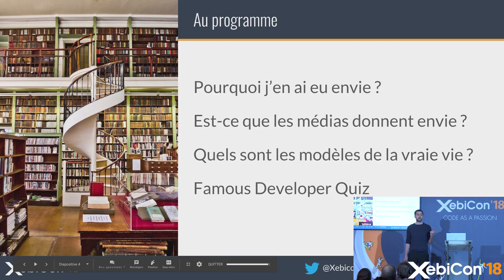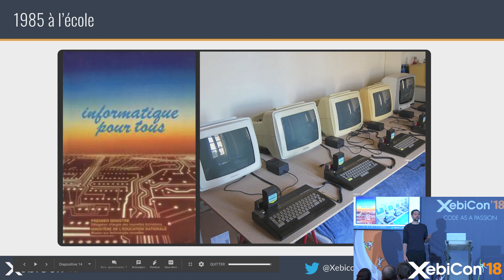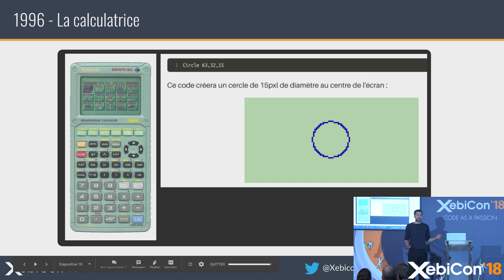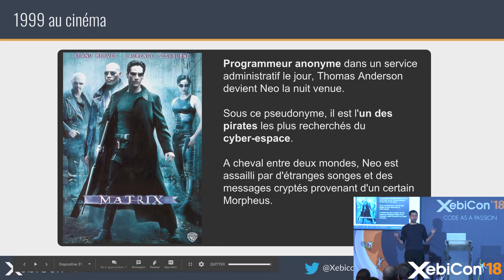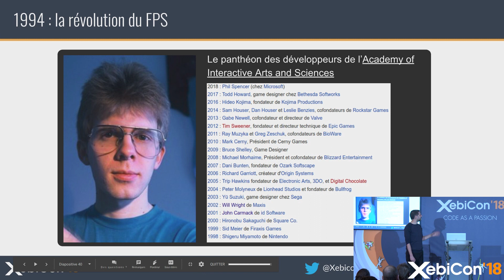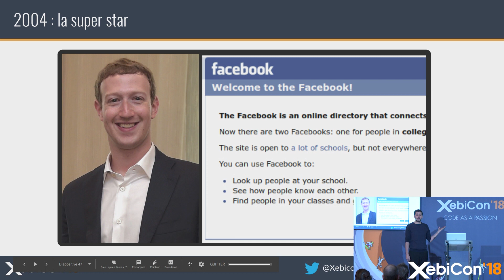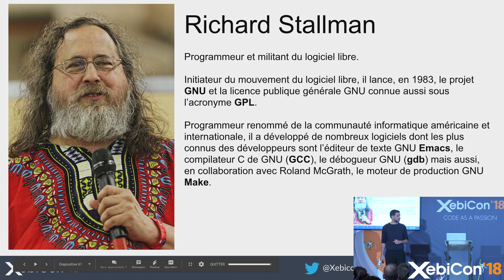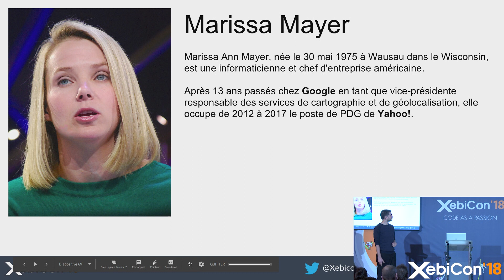XebiCon'18 - Le développeur dans la Pop Culture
"Quand je serai grand je travaillerai chez SEGA". Julien Smadja, 10 ans.

À travers les différents média de la Pop Culture, nous allons étudier l'image des développeurs, entre mythe, réalité, fantasme et exagération.

Quelle est l'image du développeur en 2018 ? Notre métier fait-il réver et donne-t-il envie aux jeunes et moins jeunes ?

Par Julien Smadja, Directeur Conseil chez Xebia